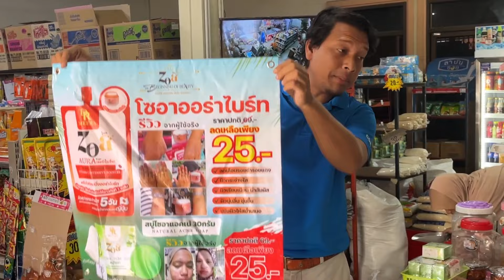อาชีพเซล Kerjaya juru jual